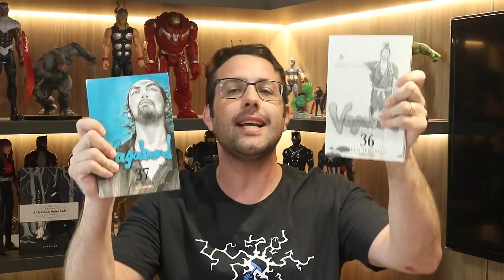VAGABOND: O final sem final mas que é um final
Resenhas / review dos quadrinhos do video:
- VAGABOND (Panini)
Todos os volumes

Copyright